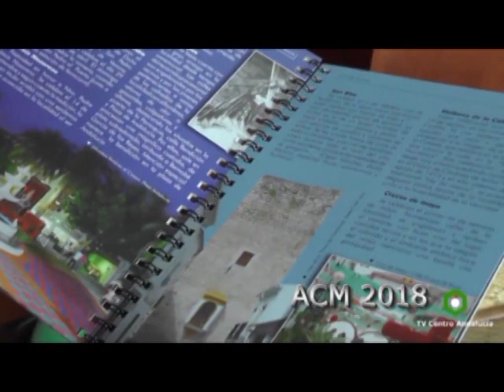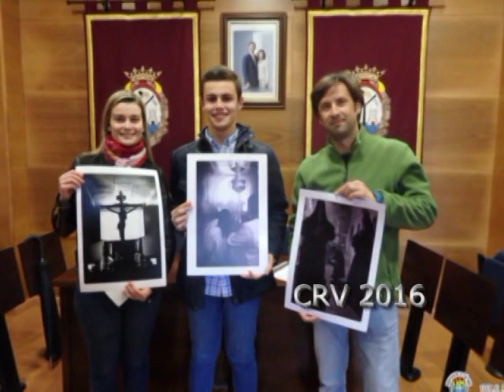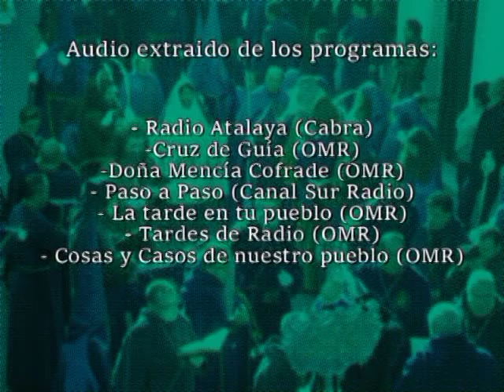He dicho ! - 24 - Los Medios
Capítulo 24 dedicado a los medios de comunicación (video, fotografía, radio...), en el que, aunque me permito un pequeño cameo (es lo que tiene ser el director ), el nudo principal es el concurso de fotografía. La revista El Rezaor no aparece, más adelante tendrá capitulo propio.